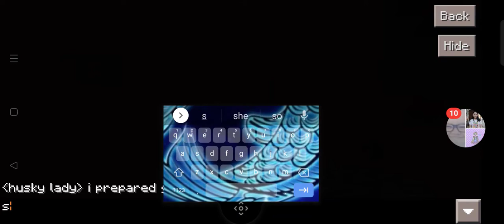Survival series part 1.i made a dirt house or hole.